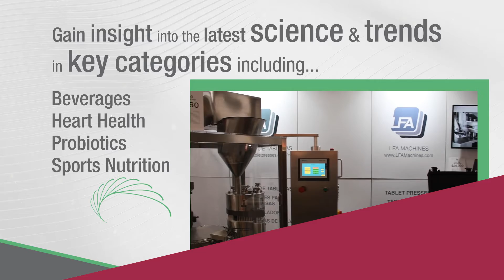Join us at SupplySide East 2022 | April 12-13, 2022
Join 175+ exhibitors featuring the most innovative ingredients & formulation techniques to drive your brand forward. Gain insight and network with the leading health and nutrition industry professionals from across the globe focused on functional food, beverages, and dietary supplements.